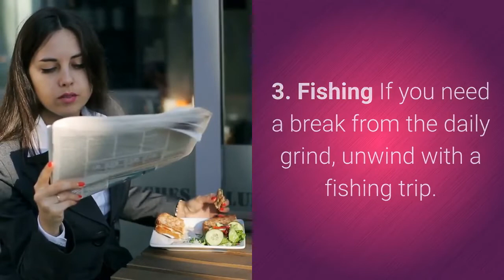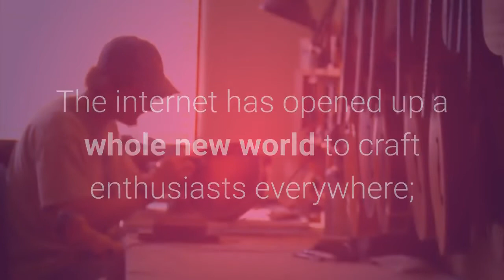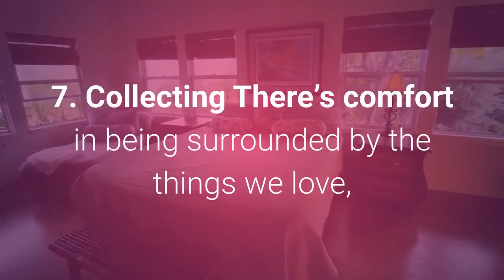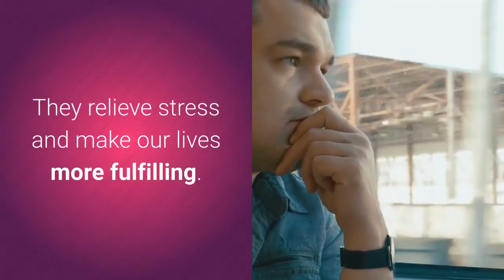Top 10 Most Popular Hobbies In The World